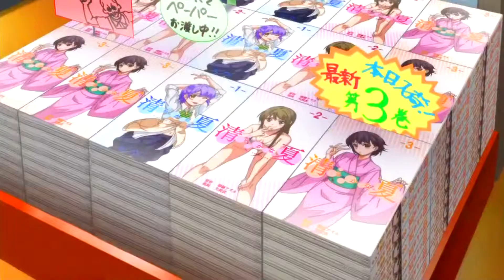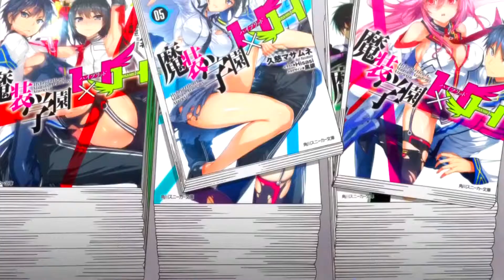Hajimete no Gal「 AMV 」- The Girl